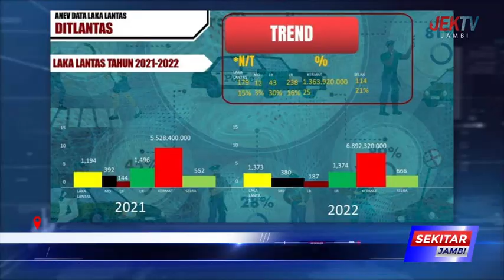SEPANJANG 2022, LAKA LANTAS DI JAMBI MENINGKAT 15 PERSEN